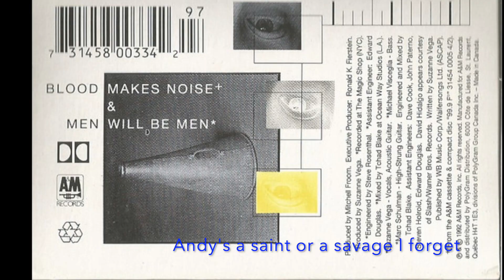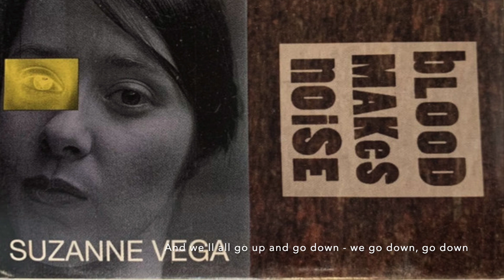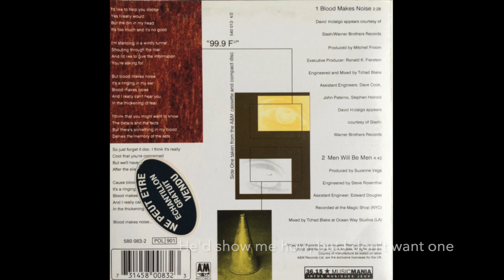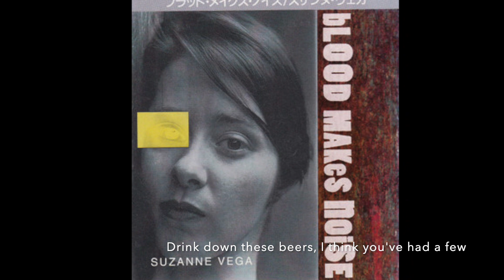Suzanne Vega: Men will be Men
"Men will be Men" is a 1992 B-side from the "99.9F" sessions.